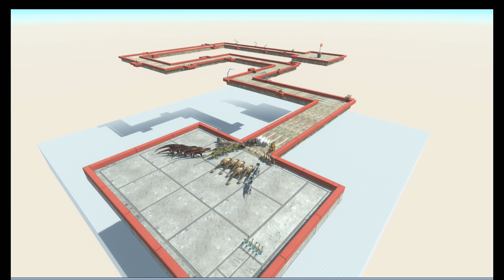The championship of the strongest units in the dinosaur game - Animal Revolt Battle Simulator!!!